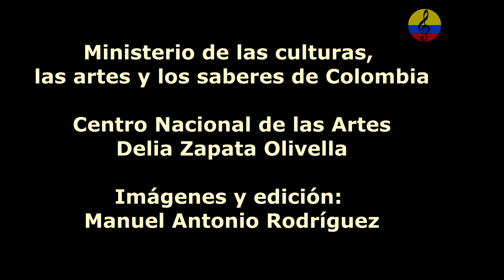Lanzamiento del Plan Nacional de Cultura en Colombia, V parte, Kombilesa Mi, Bogotá, 2024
Imágenes de la las muestras artísticas en el marco del lanzamiento del Plan Nacional de Cultura 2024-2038, evento celebrado  el jueves 14 de marzo del año 2024 en la ciudad de Bogotá, Colombia, participaron Raúl Numerao González, el ministro de cultura Juan David Correa, entre otros. El PlanNacionalDeCultura es la hoja de ruta de la cultura en Colombia para los próximos 15 años. Fue cocreado con 100 mil ciudadanos y está enfocado en el cuidado de la vida, de los territorios y la diversidad de su gente.
El Ministerio de las Culturas, las Artes y Los Saberes presentó hoy, desde la plazoleta del Centro Nacional de las Artes Delia Zapata Olivella, el Plan Nacional de Cultura, el cual será la hoja de ruta para el sector durante los próximos 15 años.
El Plan Nacional de Cultura (PNC) 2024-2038 ‘Cultura para el cuidado de la diversidad de la vida, el territorio y la paz’, fue presentado por el ministro Juan David Correa. El enfoque del que será la hoja de ruta para el sector cultural tiene un enfoque biocultural, con el cual “para que la inmensa diversidad cultural y biológica de nuestros territorios sea protagonista en la era del cambio”, se lee en un comunicado de prensa. Las discusiones e ideas para el Plan Nacional de Cultura se gestaron en 2019 cuando, según afirmó Correa, “se pensó que era necesario promover un nuevo plan de cultura, para renovar aquel realizado en la primera década de este siglo, tras cuatro años de existencia del ministerio, en el año 2001″. El ministro aseguró que se reunieron cerca de 98.000 personas durante la pandemia y que, después de esto, la información fue sistematizada por artistas, expertos y sabedores, lo que dio como resultado un primer documento que Correa recibió al entrar al ministerio. A partir de esa primera versión, y con el enfoque del Plan Nacional de Desarrollo, crearon una nueva propuesta que fue desarrollada durante seis meses. Este plan también surgió teniendo en cuenta los estallidos y manifestaciones sociales que incluyeron a diferentes comunidades como los pueblos afros, Rrom, indígenas, poblaciones LGBTIQ+, entre otros. “Reunimos a quince personas que consideramos paradigmáticas y representativas dentro de esas sensibilidades y los invitamos a conciliar las propuestas de nuestro Plan Nacional de Desarrollo con las sugerencias de los miles de ciudadanos”. Por lo tanto, el Plan Nacional de Cultura tiene como prioridad que las artes y saberes se conviertan en un eje importante de agendas públicas y privadas. El plan se centrará en tres campos de trabajo: diversidad y diálogo intercultural, memoria y creación cultural y gobernanza y sostenibilidad cultural. Este se formuló como un documento abierto y en constante construcción y adaptación. “Por eso, para su implementación y seguimiento, se proyectan rutas de trabajo con el objetivo de coordinar las acciones de orden nacional, subsectorial, territorial, intersectorial y poblacional, para avanzar de manera diferenciada en cada uno de los campos y componentes del plan”, se lee en el comunicado. Además, el ministro anunció que este documento, por primera vez, propone capítulos étnicos para diferentes comunidades. “Son un compromiso histórico con el reconocimiento y garantía de los derechos culturales de los grupos étnicos y tienen como objetivo orientar acciones en torno a la salvaguarda y fortalecimiento de sus saberes ancestrales, expresiones y prácticas culturales”, dijo. Para Marcos González, consejero nacional de cultura y representante de la Academia Colombiana de Historia, el Plan Nacional de Cultura es: “El nacimiento de un imaginario de la cultura. Un faro de luces del futuro que ilumina nuestro presente, diría George Balandier. Hoy, supuestamente calmadas las aguas de las controversias propias, vemos un renacer de las rutas de la cultura en Colombia. Y regocijados todos con un plan bien formulado y, sin querer aparecer como un aguafiestas, manifiesto que se nos vienen los más complejos retos en el marco de la implementación del plan nacional de cultura. A pesar de tener la máquina bien sincronizada para iniciar la implementación en búsqueda de una construcción de culturas para el cuidado de la diversidad, la vida el territorio y la paz, no hay un desbordamiento de autoridad, sino un llamado a la participación social que bajo argumentos bien fundamentados ayuden a desbrozar el campo de la cultura”.